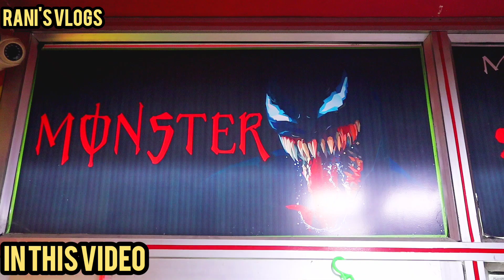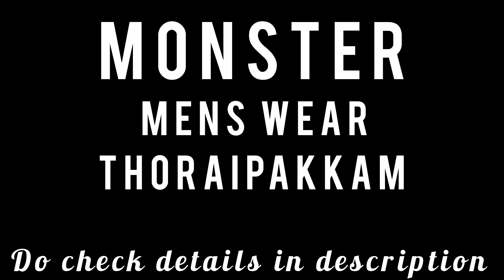💥🔥Open Challenge Price | 12 T-Shirts ₹999 | Cheapest dress shop | low price dress in chennai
SHOP DETAILS
MONSTER MENS WEAR
ADDRESS:
PILLAYAR KOIL STREET, RAJU NAGAR,
OKKIYAM THORAIPAKKAM,
TAMIL NADU 600097
OPP TO SIVAN KOIL KULAM